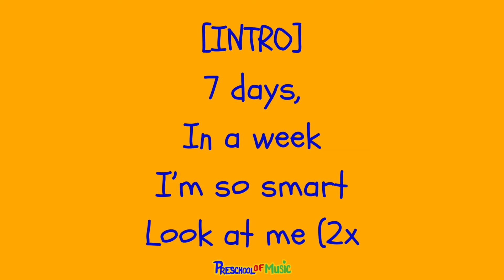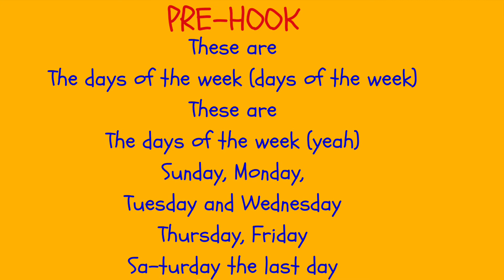Seven Days (Days Of The Week)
Seven Days (Days Of The Week) is a hiphop-style tune that helps children remember all the days of the week in a fun way.

When it comes to learning the days of the week, it’s a bit tricky! There’s a lot of rote memorization, especially for young children who are still not quite ready to understand time.

That’s where music comes along and makes it exciting and simple. Music just makes learning feel a lot more magical. And it sticks in their minds better too. Win-win for everyone!